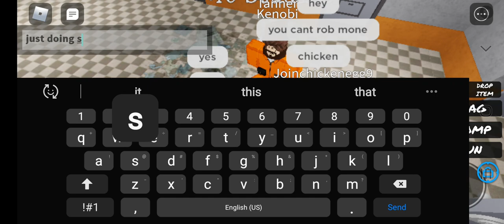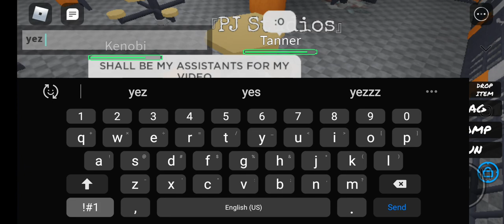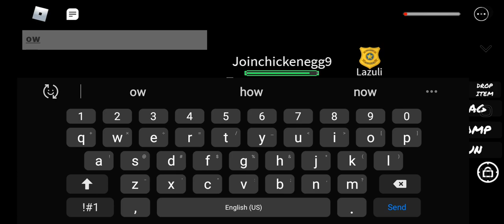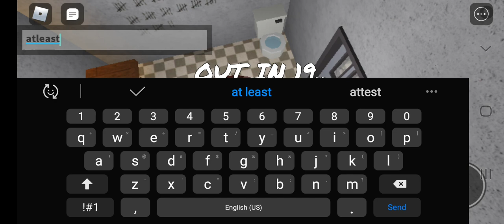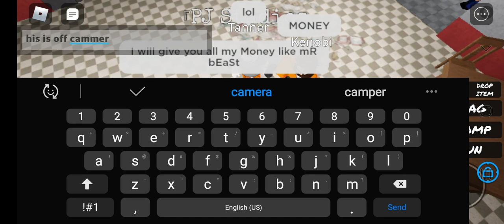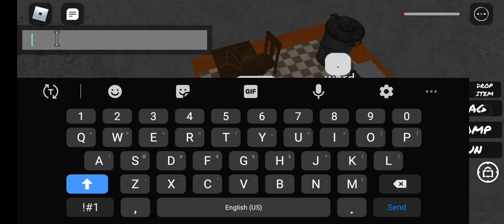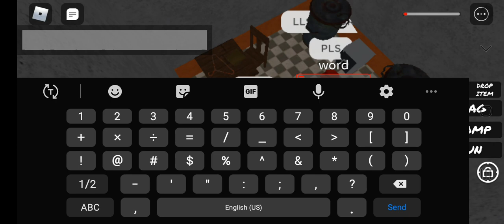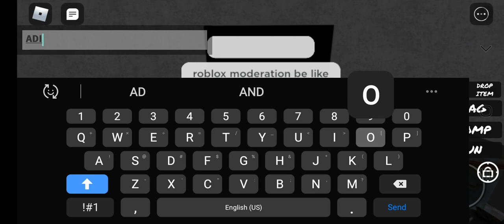Prison life Video For Absolutely no reason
Roblox moderation sent me to prison because I said hi